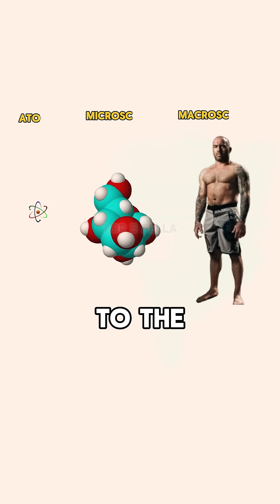Difficulty Of Measuring Atoms w/ Neil deGrasse Tyson